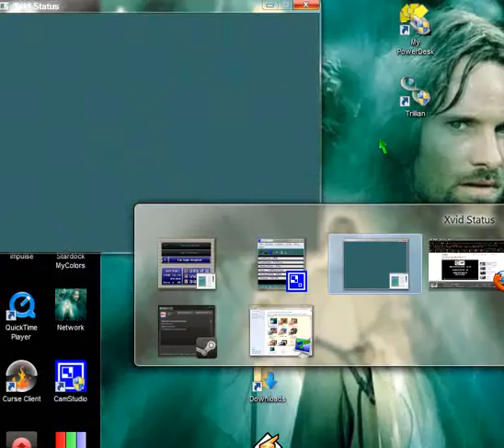Let's Play Chrono Trigger - Ep. 17: Un-natural Selection? part III, The Magic Kingdom part I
Wow, first time a chapter's been split over three eps. O.o Ruby Vests, GO!